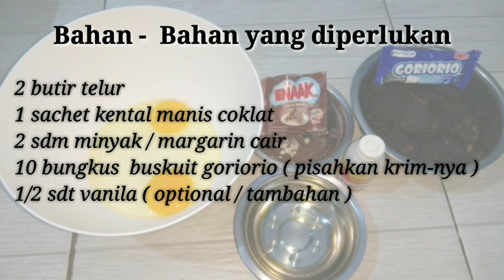BOLU KUKUS GORIORIO LUMER, ala anak kost, tanpa mixer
Simple banget no ribet.Cuma 3 bahan lho.

bolukukus bolu kukus goriorio#coklat